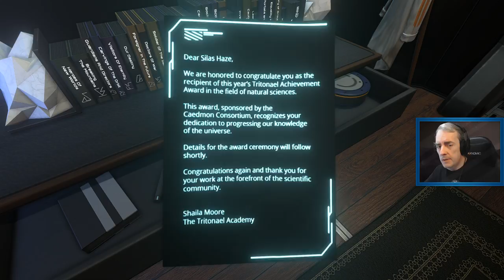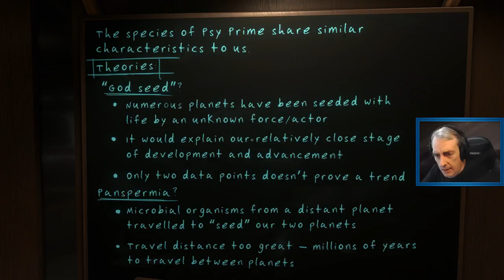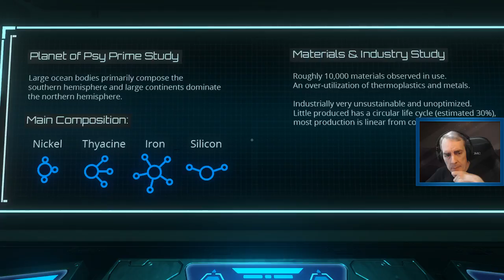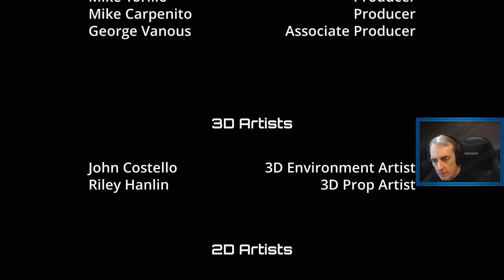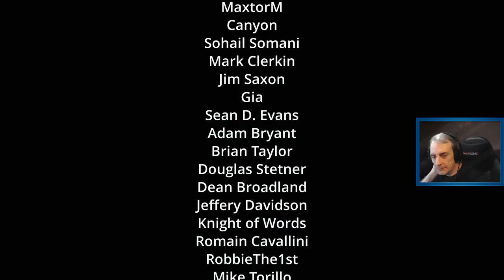The Station Part #3 [Twitch Playthrough]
Highlight from Twitch Stream on Feb 20th